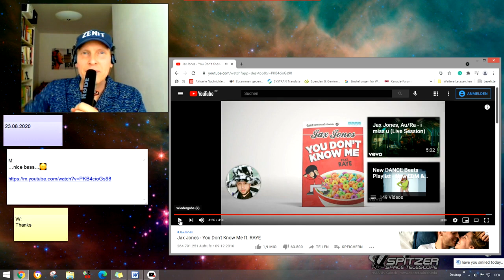Jax Jones - You Don't Know Me ft. RAYE jojomusic #153 jojomusic996 悠悠音乐996频道